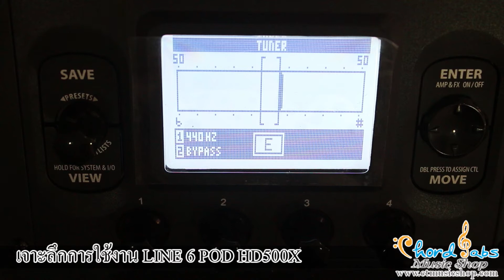เจาะลึก Line 6 POD HD500X EP5 การเซ็ตเครื่องตั้งสาย Tuner By CT Music Shop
รวมทุกตอนของ เจาะลึก LINE 6 POD HD500X